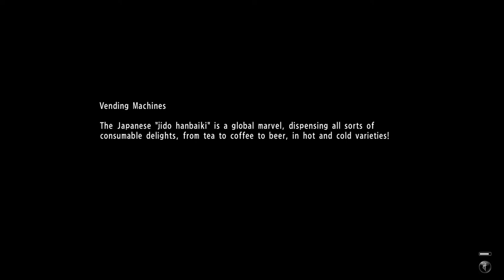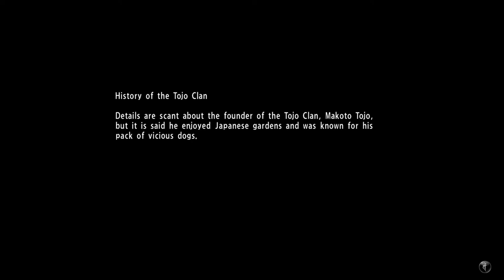Yakuza 6 The Song of Life - Chapter 7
Follow the pink dot when you're ready, and it will lead to the New Serena bar. As you approach the elevator on the ground floor.